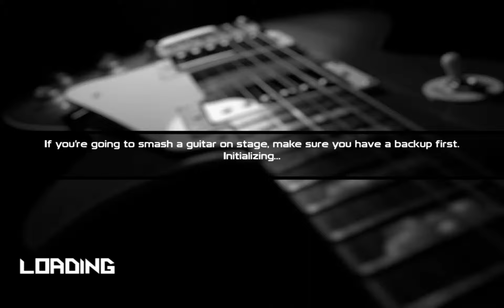Velitha vs Exilelord - Temple of the Temple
Another 'meh' run.